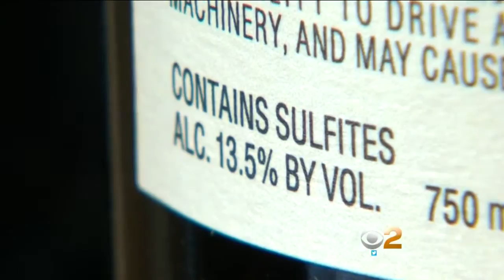What's In Your Wine? A Lot More Than You Might Expect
Additives like "Mega Purple" to correct color issues, gelatin for texture, and the most troubling of all, Velcorin, which is used to kill living organisms. Jeff Vaughn reports.